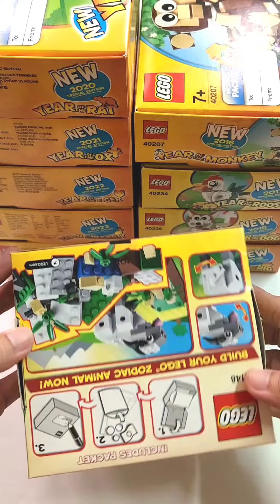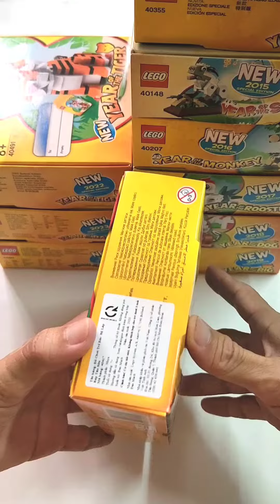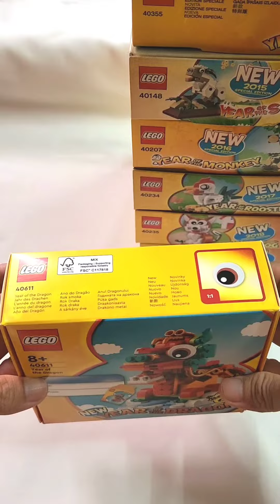Lego 12 con giáp zodiac animals 40148, 40207, 40234, 40235, 40186, 40355, 40417, 40491, 40575, 40611